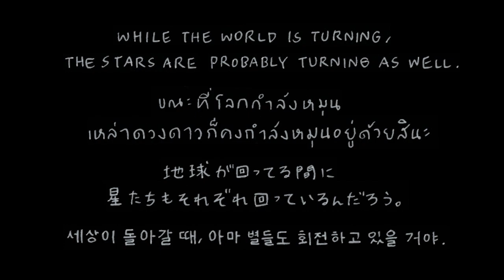『VERSES』Audio-Technica -Short Short Story- vol.139 jun.2023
オーディオテクニカとタイのアーティストであるウィスット・ポンニミットさんとのコラボレーション企画ムービー「Short Short Story」。漫画やアートなど、多方面で活躍するウィスット・ポンニミットさんが手がけた‹音›にまつわるちょっと不思議な世界を、アニメーションでお届けします！

▼Short Short Storyのバックナンバーはこちら

▼Artist Profile
wisut ponnimit / ウィスット・ポンニミット（通称タムくん）
1976年タイ・バンコク生まれ。タムはあだ名。1998年バンコクでマンガ家デビュー。ミュージシャンやアニメーション作家としても活躍。2003年より3年間日本に留学。現在はバンコク在住。『ヒーシーイット アクア』で2009年度文化庁メディア芸術祭マンガ部門奨励賞を受賞。代表作シリーズに「ヒーシーイット」「ブランコ」「マムアン」がある。日本ではTHE BIG ISSUE JAPANなどで連載中。マンガが読める週刊メールマガジン「ウィークリータムくん」も発行中。

ヘッドホン、イヤホン、マイク、アナログ製品、カーオーディオ用品などの幅広いオーディオ製品の詳細や「音」に関する豆知識など、様々な情報をご覧いただけます！